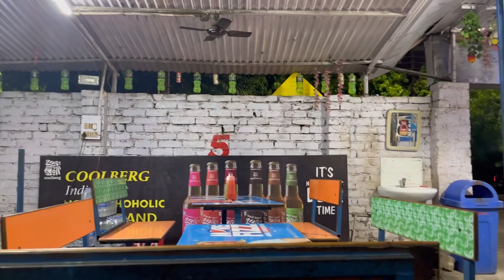New Cafe in Lucknow! Bobby Thapa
Swagat hai aapka humare Indian Street Food ke rangin safar par! 🌶️🥘 Humare saath judein aur Lucknow ki galiyon ki mahak, jahan hum lekar aate hain aapke liye 'Sasta Khana' aur asli swad, jo Bharatiya street food ki asli duniya ko prakat karte hain. 🇮🇳 Spicy kebabs se lekar chatpati chaat tak, humara channel aapko le jaega Lucknow Street Food ki asal ranginaiyon mein. .
Welcome to the vibrant world of Indian Street Food! 🌶️🥘 Join me on a delectable journey through the bustling streets of Lucknow, where we bring you the finest 'Sasta Khana' (affordable eats) and authentic flavors that define the heart of Indian street food culture. 🇮🇳 From mouthwatering kebabs to spicy chaats, my channel is your passport to relishing the true essence of Lucknow Street Food. Explore the hidden gems and savor every bite as I unravel the culinary tales of this city. 🍢🍛🥙 IndianStreetFood SastaKhana LucknowStreetFood"